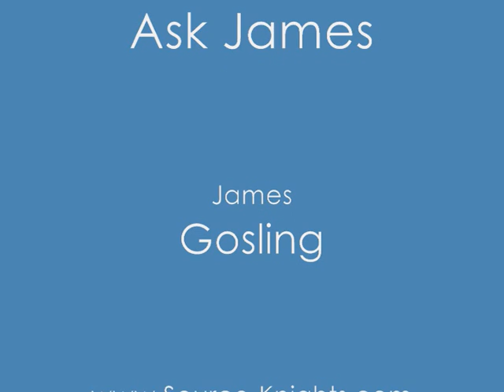Ask James Gosling, Father of Java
Session from Dr. James Gosling on the Java- and .Net conference Herbstcampus 2008

When does one have the opportunity to meet someone who has not only developed an editor but has written a seamlessly successful programming language? And when may one ask any passionate question to such a person?

In this session Dr. James Gosling, inventor of the Java programming language, will answer all questions from the audience.